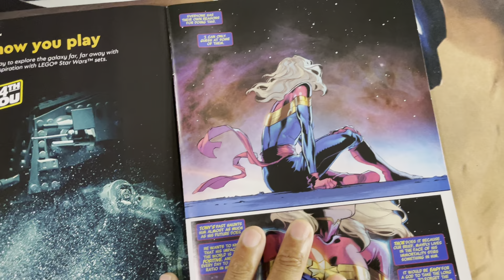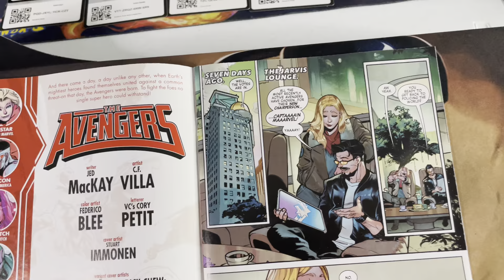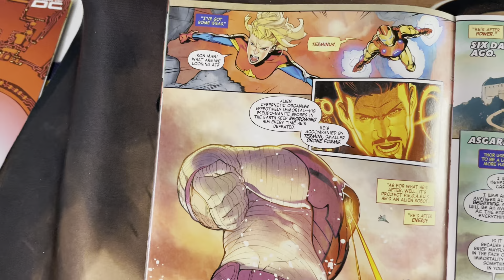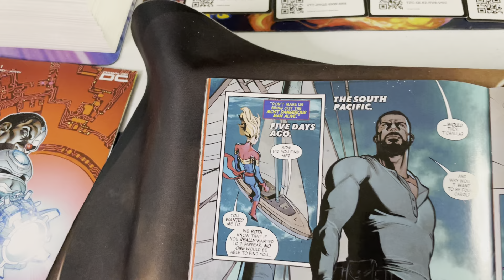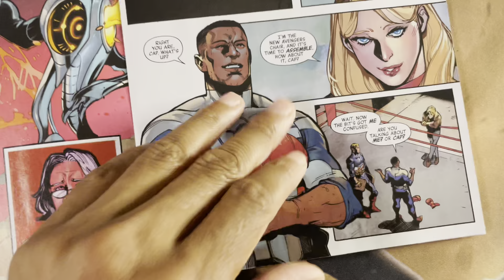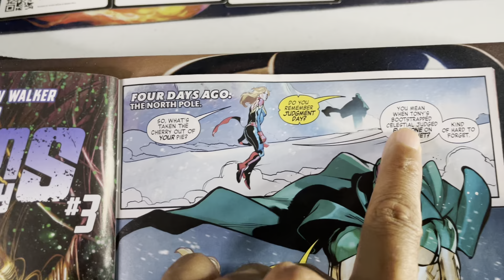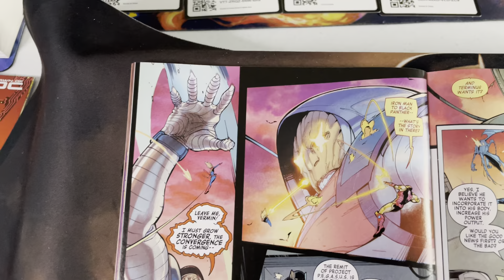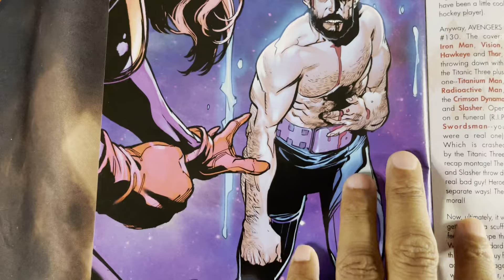The Avengers New Leader Captain Marvel!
A regrouping of the a new Avengers team. We get a look at the new 7 man roster.
Big reveal on the last page

Marvel Comics